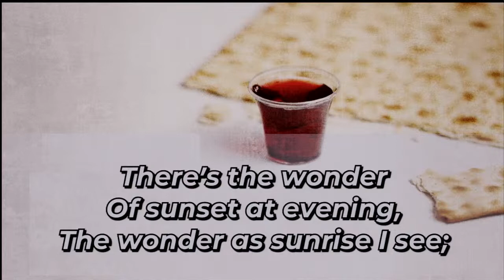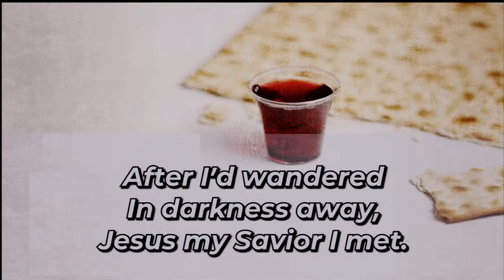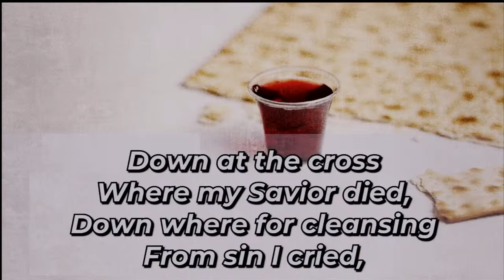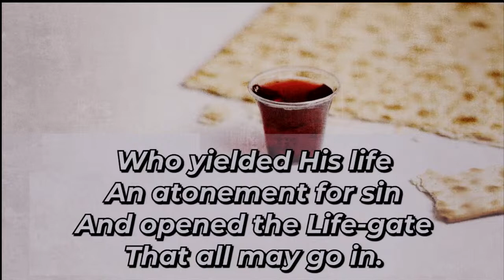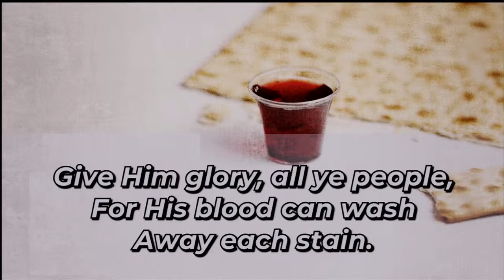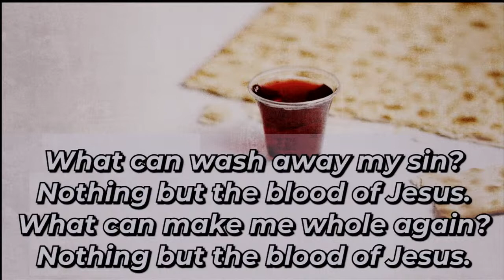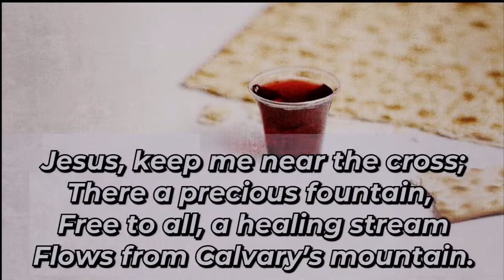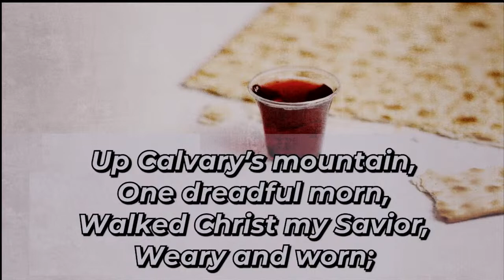06-05-2022 Sunday Evening Service | Dr. Johnny Pope | Senior Pastor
Title:
Text: